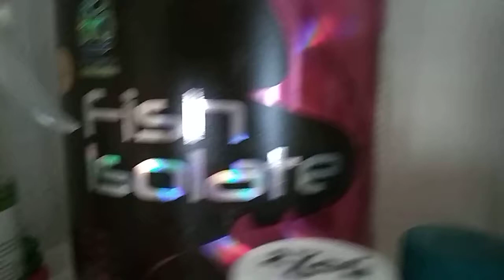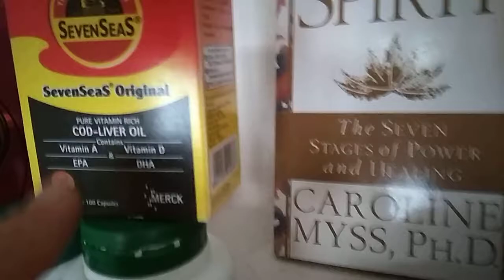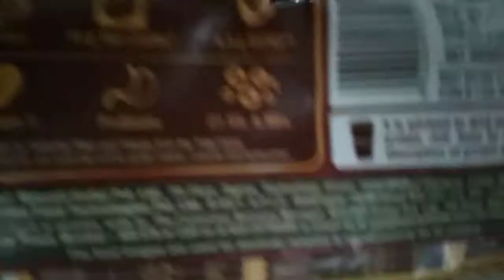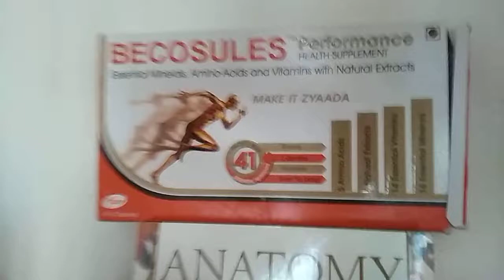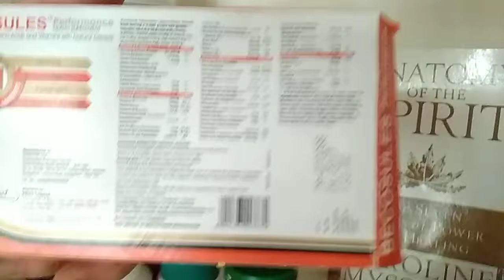Alimentation en Voyage en Inde : Compléments Alimentaires , Protéines , Spiruline , et Moringa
Alimentation pendant vos  Vacances  en  Inde :  Compléments  Alimentaires ,  Protéines  ,  Spiruline , et  Moringa  pour  rester en  Bonne  Santé pendant vos  Vacances en  Inde

Série "Alimentation :: Compléments Alimentaires pour rester en pleine Santé en Inde"  : Images  du  21  mai  2018

Voyages  Prodiges  ,  RishiKesh  &  Kerala  , Inde